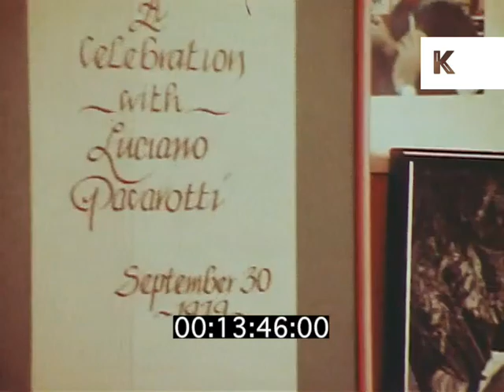1970s, 1980s, Italian American Cafe, San Francisco Little Italy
1970s, 1980s, Italian American Cafe, San Francisco Little Italy from the Kinolibrary Archive Film Collections. To order the clip clean and high res for your commercial project or to find out more Clip refXR63

INT cafe, restaurant, lots of Italian people singing, knees up. Italian-American. CU coffee machine pouring coffee, espresso into cup. Waitress serving coffee. Pictures of Italian people on walls. Voxpops, interviews with Italian American men outside cafe about multiculturalism. Cafe Trieste. INT Italian people drinking coffee, cocktails, pan from Transamerica pyramid to Cafe Roma, cafe. Interviews inside cafe.